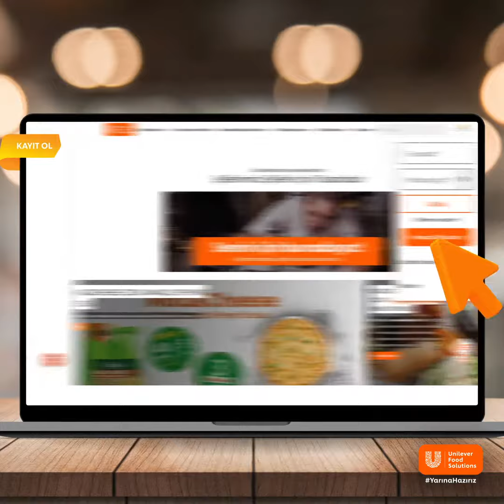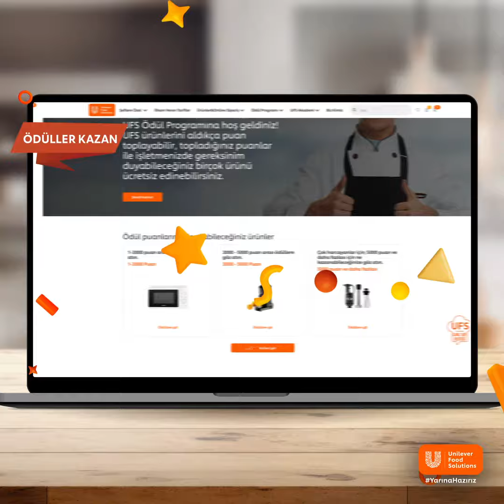UFS Yeni Dijital Satış Platformu Sizlerle!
Bir tıkla tüm isteklerini mutfağa taşımak mı? YesChef ✨
Unilever Food Solutions Satış Platformu’nu keşfetmek için şimdi web sitemizi ziyaret edin, tüm ürün portföyümüze kolayca ulaşın.

Hesap oluşturma, distribütör seçimi ve satın alma adımlarıyla doğrudan ihtiyacınıza yönelik alışverişi yapabileceğiniz satış platformumuzda avantajlı fiyatlar ve sadakat puanları gibi olanaklar sizi bekliyor.
Daha iyi bir alışveriş deneyimi sunmak için buradayız. 🛒